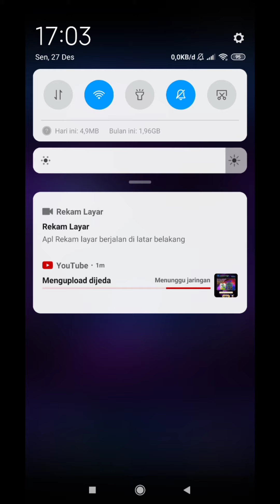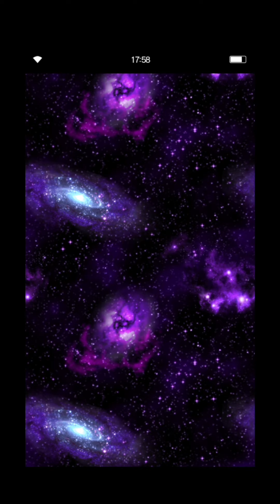FFBE GL - First Year-End Daily 10 Summon with 6 Accounts